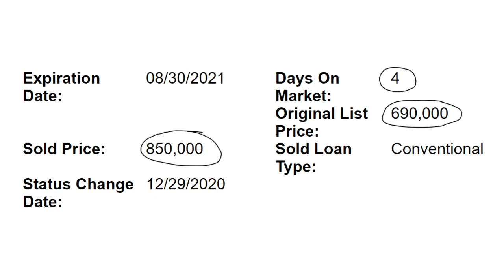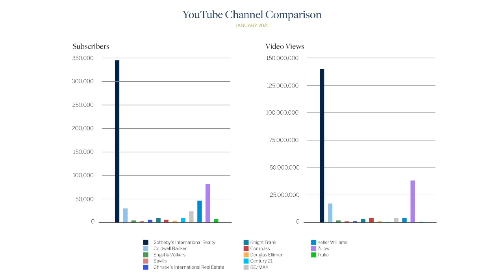Tale of Two Sellers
Thinking of selling your home? Here's two tips and two stories.  Crazy multiple offers selling over list price.